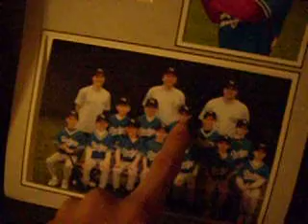cheyanne and me at my house part 1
cheyanne is at my house!! and my hamster is dead...